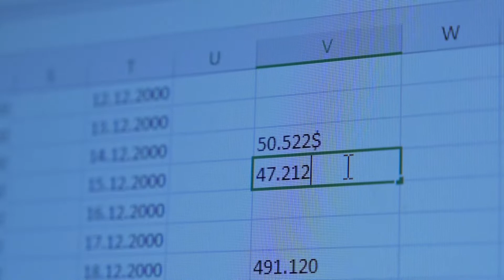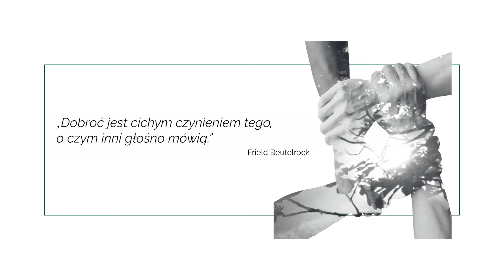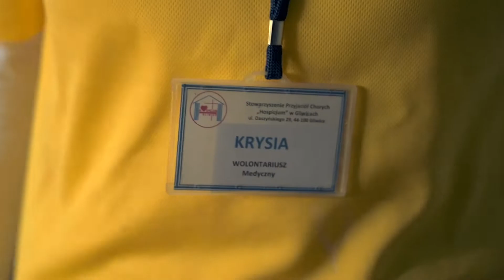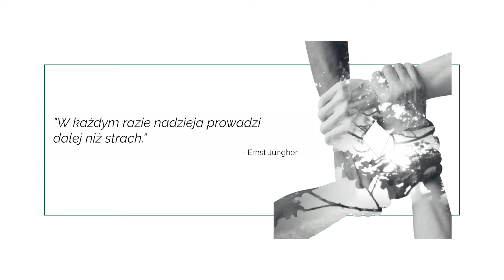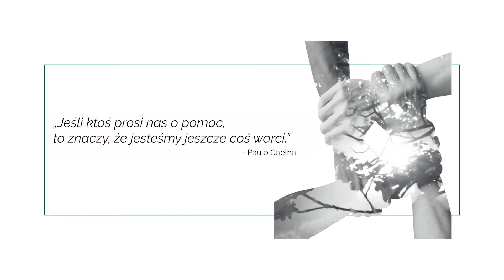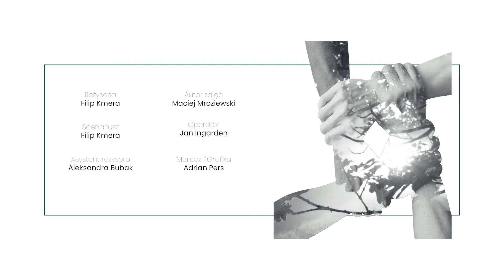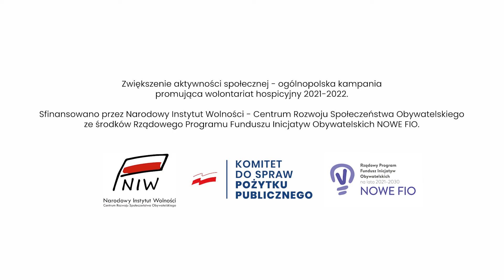Hospicjum to też życie odc.2